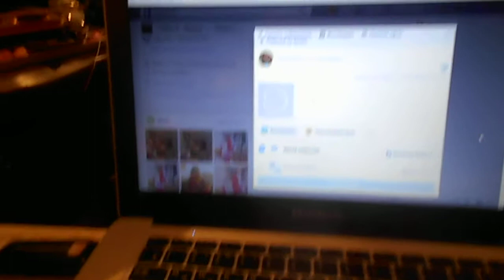Татиана-Салмановна 22:29

Дима ! Поздравляю Вас с 23 Февраля ! Желаю Величия (есть такая книга Быть Великим), здоровья, счастья, Любви и процветания !

Дмитрий 22:31

Благодарю!!

Мое обращение в полицию на имя Президента РФ Путина В.В. зарегистрировано 11 июля 2019 года номер А 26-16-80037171, также от 8 июля 2019 года за номером
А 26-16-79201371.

19:46
Кому: Faz 3
19 час и 45 мин 23 февраля 2021 г я в моей квартире, я собственник квартиры Россия Санкт-Петербург Комендантский пр дом 32 корп 1 лит А кв 92, на это видео я летом 2018 г, сейчас буду готовить себе Поздний Завтрак как в Парижах,  варен соевое мясо с макаронами альденте с сыром, майонезом, кетчупом Царский, чесноком, хреном, и позже чай с халвой, и см сериал Крем, см мои 3 видео более 8 часов .., см эти видео на моей стр Вконтакте Татитана-Салмановна МАктум-Сайфуддин

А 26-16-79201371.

На видео Я (Александрова Татьяна Юрьевна, мое новое имя отчество и фамилия Татиана Салмановна Мактум Сайфуддин /Tatiana Salmanovna Maktoum Saifuddin, родилась я 20 июня 1972 года в Ленинграде, кстати рост у меня 175 сантиметров ( Я взяла мое отчество Салмановна - Салмана Аль Сауда Принца, фамилию Мактум - Шейха Мактума Хашера Мактума Аль Мактума и Принца Хамдана ибн Мохаммеда Аль Мактума, вторую мою фамилию Сайфуддин (Сайф Уд Дин) одно из имен Султана Брунея Султана Хаджи Хассанал Болкиах Муизз уд-Дин Ваддаулахибни аль-Мархум Султан Хаджи Омар Али Саиф уд-Дин Саад уль-Хаир уа уд-Дин )  в моем эллинге лето 2018 г, 22 февраля 2021 г  в моей квартире, я собственник квартиры Россия Санкт-Петербург Комендантский пр дом 32 корп 1 лит А кв 92, см мои 3 видео более 8 часов видеосъемки, эксклюзив ,  также хожу в магазин делаю закупку для себя продуктов и др товаров, ходила в магазин более 5 раз, более 35 кг продуктов и др товаров 22 февраля, 3 часа ночи 24 фев 2021 г я в моей квартире по адр см выше, жарю варен картошечку на подсолнечном масле, курин яйца уже сварила, как и свеклу с морковью, готовлю себе Ужин как в Парижах, см сериал Крем, загружаю сюда на мой канал ютуба видео, через пару часов б спать на моей эксклюз кровати в моей квартире по адр см выше. На поздний Завтрак как в Парижах  кушала соевое мясо с макаронами альденте с соусом соевым, подсолнеч маслом, чесноком.

14 июня 2018 г  предъявляю мой паспорт на мое имя Александрова Татьяна Юрьевна, получаю мои документы на половину моей квартиры Россия Санкт-Петербург Комендантский пр дом 32 корп 1 лит А кв 92, на половину дома и половину участка Россия Санкт-Петербург пос Белоостров Железнодорожная ул дом 20 лит А, в МФЦ вместе с Василием Валериановичем Обуховым, публикую видео в защиту моей чести и моего достоинства для Приморского суда Санкт-Петербурга,

14 июня 2018 г  в машине , а также около машины в золотом топе в машине вместе с Василием Валериановичем Обуховым, моим гражданским мужем, лето 2018 г мне по телефону звонит мужчина представился Мирзуевым Михаилом Борисовичем, участковым, тот самый Михаил Борисович, который приехал ко мне в мою квартиру Россия Санкт-Петербург Комендантский пр до 32 корп 1 лит А кв 92, в середине июля 2019 г вызвал бригаду из скворцова степаново и меня увезли в эту психиатрическую больницу, в к я пролежала отбыла срок на 14 отделении, по заявлению соседей по площадке и первого эт, т приехал 29 июня 2020 г  ко мне в мою квартиру по адр см выше по заявлению соседей по площадке и др квартир в нашем доме и также вызвал бригаду из психиатрической больницы скворцова степаново и меня отвезли насильно в психиатрическую больницу где я отбыла срок в 2 месяца и 10 дней. Образование у меня высшее юрид вечер отд вып 1997 г СПбГУ, на 2 курсе нам преподавал бывший Президент РФ Медведев Д А, работала в журнале Правоведение машинисткой с 1990 по 1995 г, начальником был Иванов Антон Александрович, была я замужем за граждан США Перри М ДАнски с 2003 г по 2008 г жила в США на 56 Кенморе роуд Блумфиелд Коннектикут с 2004 по 2008 г, написала книгу ТАйная психология денег. Секреты богатства и процветания. Это мой канал ютуба, на котором около трех тысяч видео и на каждом видео я .

Это мой лайф джорнал

Мой рос паспорт 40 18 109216, дата выдачи 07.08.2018 года, паспорт выдан ГУ МВД России по Санкт-Петербургу и Ленинградской области, код подразделения 780-041, который я получила по моему Свидетельству о перемени имени на бланке I-АК № 574622 . Я зарег с 1990 г СПб, Комендантский пр, дом 32, кор 1 лит А, кв 92 по наст время ( мои пасп до : ХХ-АК № 605805, выдан 2 ОМ Ленинграда, паспорт № 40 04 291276 , выдан ГУВД СПб и Лен области 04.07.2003 ,пасп 4017 № 827124, 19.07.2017 )

2018 г в банке Санкт-Петербург кладу мои деньги на мою банковскую карту.